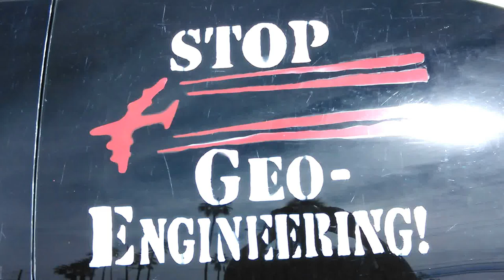2/18/2015 Tucson Arizona Skies Covered with Chemtrails / Geo-Engineering!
2/18/2015 Tucson Arizona Skies Covered with Chemtrails / Geo-Engineering!